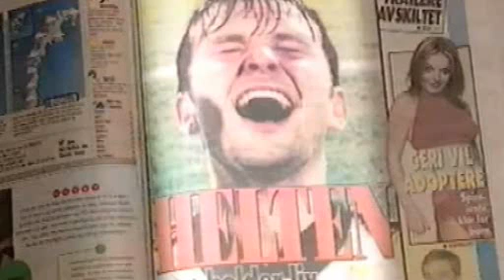Roar Strand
A tribute to the Rosenborg captain.